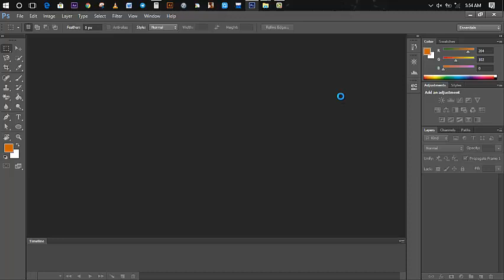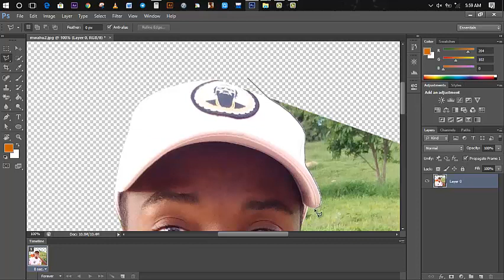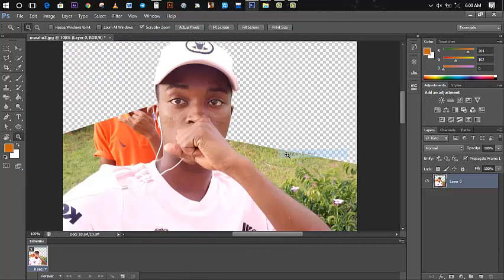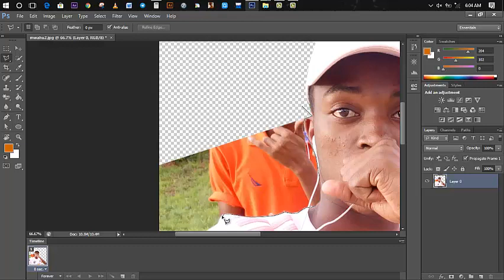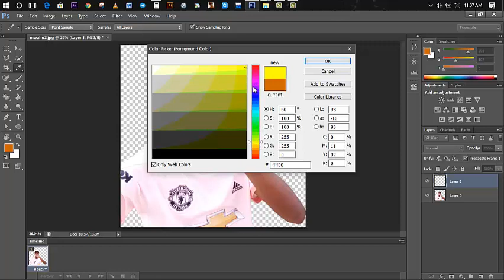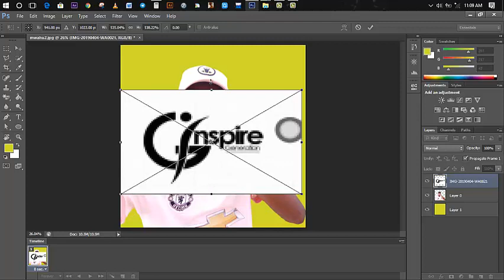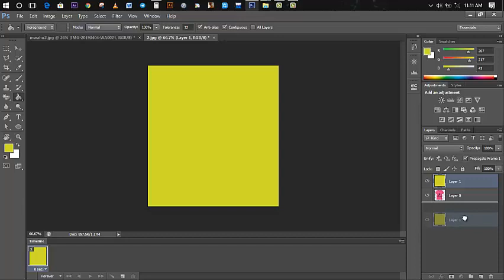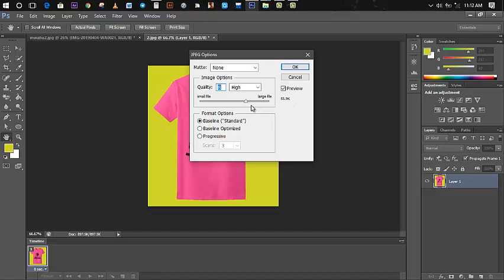BADILISHA BACKGROUND YA PICHA YAKO KWA URAHISI (easy way to remove background on photo)